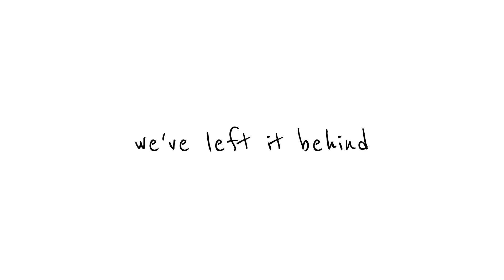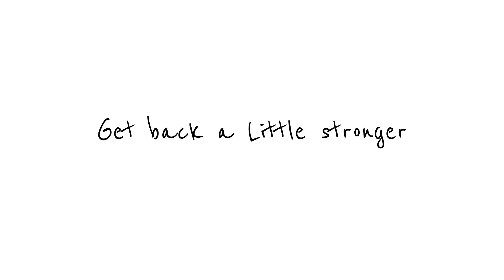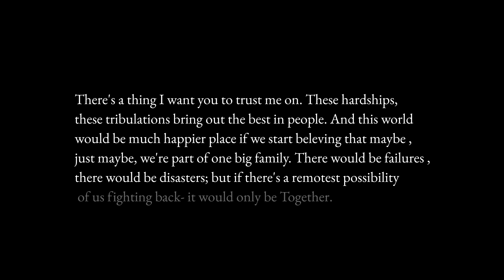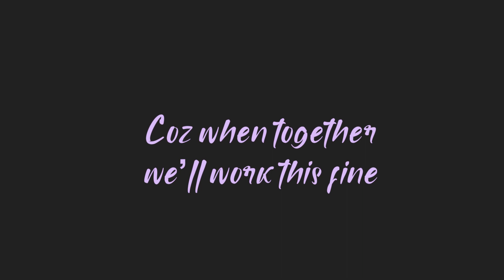Tannison Mathews - It's Alright (ft. Interfaze and Wilson Lakra) | Official Lyric Video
From the EP "Everybody Matters". Now available on all audio streaming platforms.

VIDEO CREDITS:

Video by Himanshu Kanojiya

Guitars : Jugal Shrivastava
Backing Vocals : Tennyson Mathews, Pranav Pradeep
Mixed and Mastered by Aman Arakh
Audio Recorded by Vaishak Menon at Deep Desire Sound Solutions
Written, composed and co-produced by Tannison Mathews